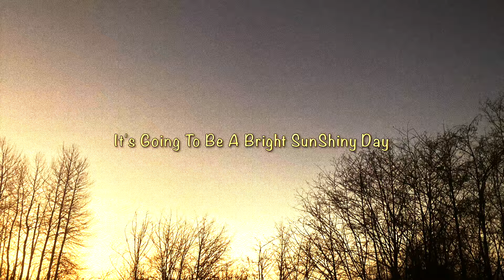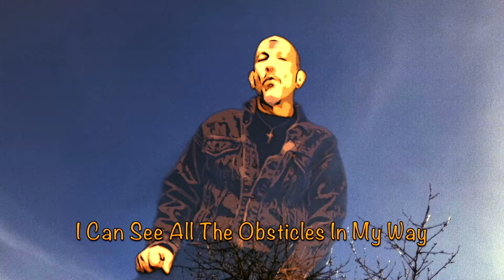I Can See Clearly Now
I Can See Clearly Now - Butcher Shop version of the Johnny Nash classic.